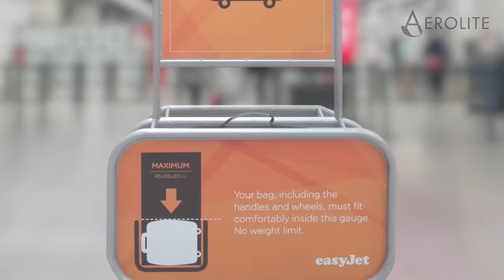Aerolite MiniMAX (45x36x20cm) fits easyJet Cabin Under Seat Carry On Suitcase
VERSATILE DESIGN – This lightweight trolley bag can be pulled easily with its 2 smooth wheels and retractable handle. It can also be worn as a backpack, as it has adjustable straps which can fit children and most adults (please note the backpack straps may not fit very tall adults). The backpack straps can be stored in the zipped compartment when not needed, and the backpack compartment folds underneath the bag to cover the wheels to prevent dirt from transferring onto clothes when wearing the bag.

PERFECT FOR EASYJET – This trolley bag measures 45x35x20cm – fitting perfectly within the new free easyJet 45x36x20cm cabin luggage allowance so you can pack virtually the maximum possible without needing to purchase extra baggage. It is also accepted on the vast majority of airlines throughout Europe including Lufthansa, Norwegian, Jet2, KLM, British Airways, Virgin Atlantic and many more! Dimensions: 45x35x20cm (All Parts) / 43x35x20cm (Body) Weight: 1.4kg Capacity: 30L.

FRONT POUCH – If you are travelling with children or giving this bag to your child, the bag features an adjustable front pouch which is perfect to carry your child’s favourite soft toy, doll or teddy bear. The bag also features front pockets for easy access to travel items such as passports, documents and snacks – or for entertainment items for your child on the journey.

STORE WITH EASE - When not in use, this trolley bag is fantastic for storage, as it takes up little space when not packed. It’ll slide nicely under your bed, or sit patiently on top of your wardrobe for your next adventure. Please note this bag may not stand up on its own if it is not packed fully at the bottom.
GREAT GUARANTEE –The MiniMax features a 2-year warranty for your peace of mind – as well as a special ‘MAX's Passport’ on the hangtag for kids to write their names.